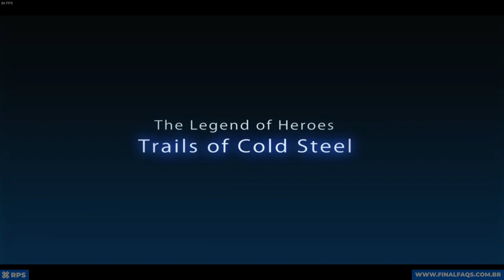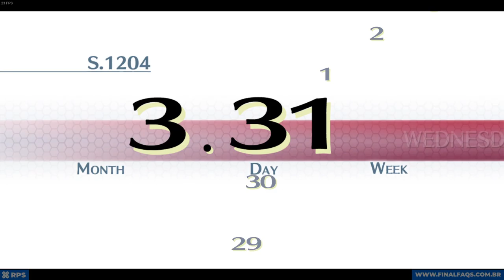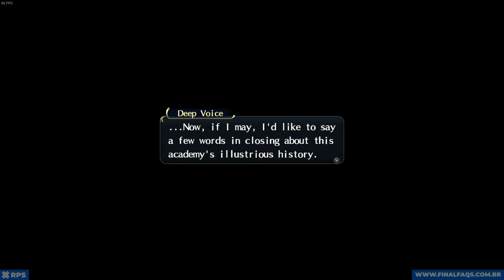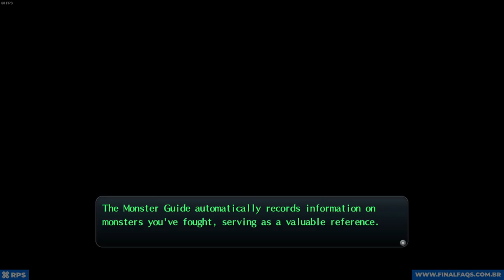The Legend of Heroes Trails of Cold Steel gameplay #01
SETUP:
Placa Mãe Gigabyte B560M Aorus Elite
Memória 32GB (4x8) DDR4 XPG Gammix D20 3200Mhz
Placa de Vídeo Palit NVIDIA GeForce RTX 3060 Ti Dual
Fonte Corsair VS600, 600W, 80 Plus White
Gabinete Gamer NZXT H510